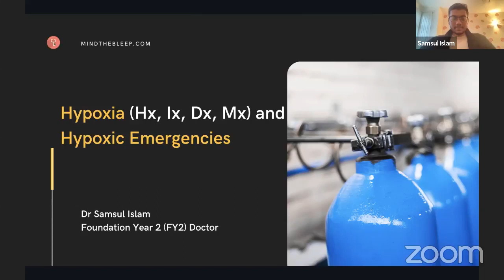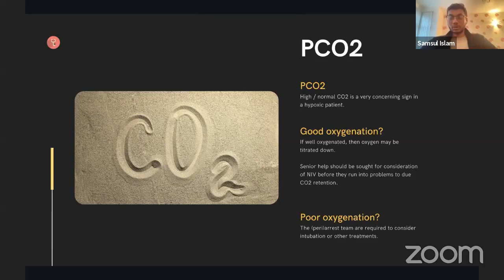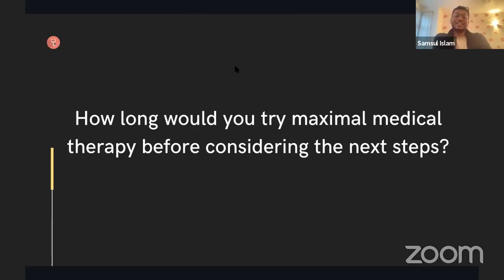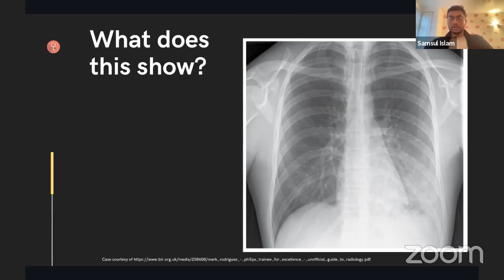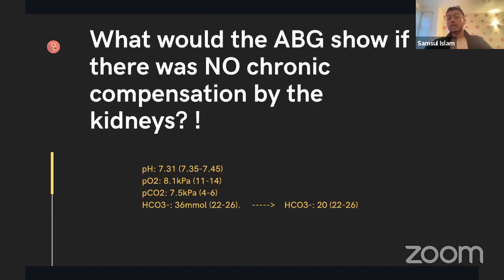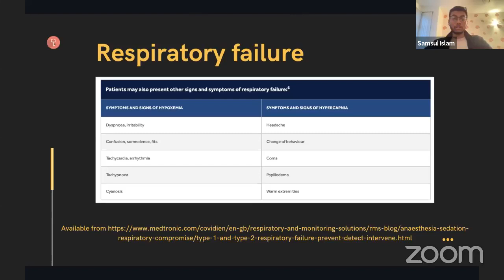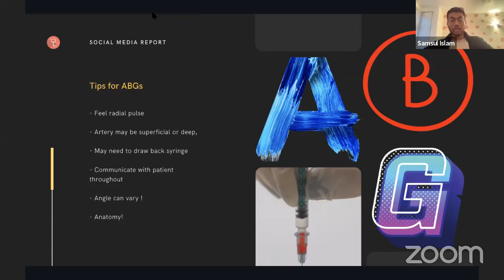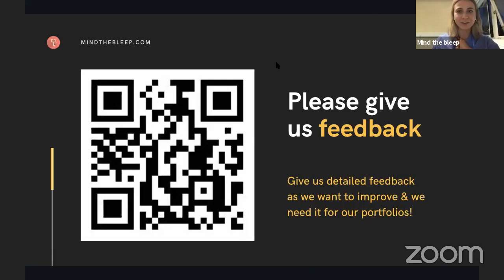Hypoxia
Come listen to Dr Samsul talk about Hypoxia and learn how to manage hypoxia better.